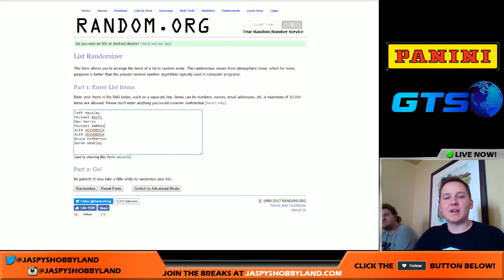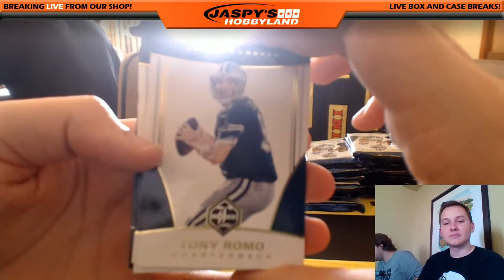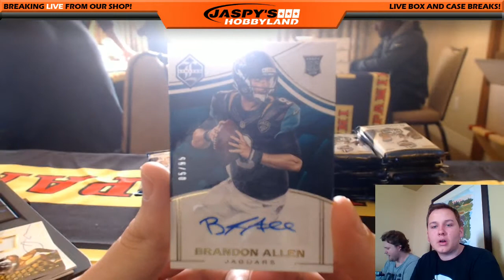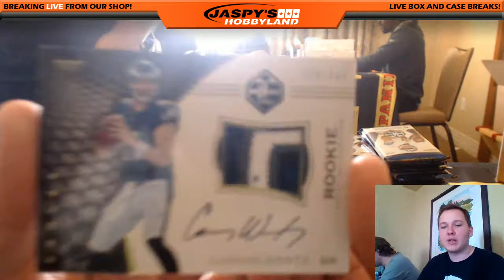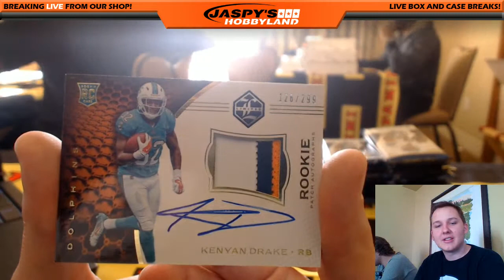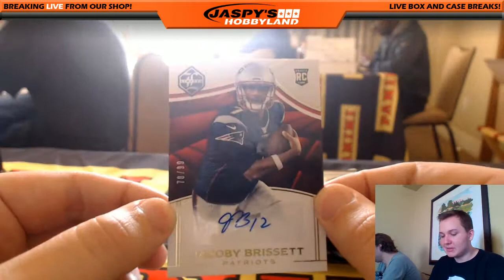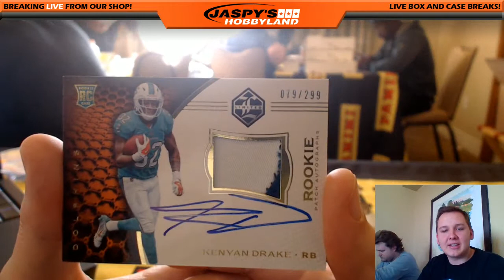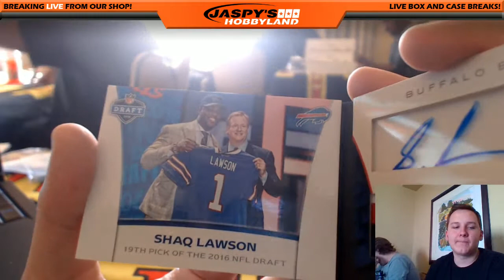1/19/17 - Live w/Panini + NFL Athletes - '16 Panini Limited FB Random Divisions #1